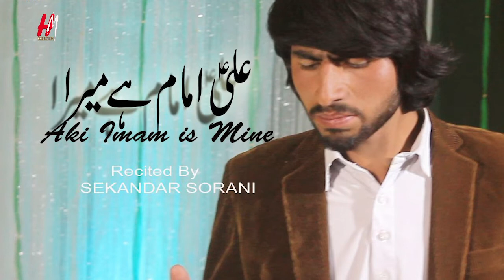Manqabat 2021 || ALI IMAM HY MERA || Sekandar Sorani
13 Rajab Weladat e Ba Saadat Haz. Imam Ali as

Sekandar Sorani | Manqabat |

Reciter | Sekandar Sorani
Poetry  | |
Composition |  |
Video | HM productions |
Audio | HM Studio  |